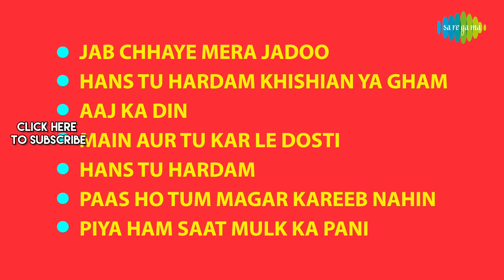Lootmaar | Jab Chhaye Mera Jadoo | Hans Tu Hardam | Dev Anand |Tina Munim | Asha Bhosle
Jab Chhaye Mera Jado, Hans Tu Hardam Khishian Ya Gham, Aaj Ka Din and more from the movie Lootmar must be on your playlist today..Listen to all the song now

Click to listen to songs of your choice
00:05  Jab Chhaye Mera Jadoo
05:23  Hans Tu Hardam Khishian Ya Gham
10:18  Aaj Ka Din
13:40  Main Aur Tu Kar Le Dosti
17:24  Hans Tu Hardam
21:43  Paas Ho Tum Magar Kareeb Nahin
30:16  Piya Ham Saat Mulk Ka Pani

Song  Hans Tu Hardam Khishian Ya Gham
Album  Lootmaar
Artist  Kishore Kumar, Varsha Bhosle, Shivangi Kolhapure
Lyricist Rajesh Roshan
Music Director  Amit Khanna

Song  Aaj Ka Din
Album  Lootmaar
Artist  Lata Mangeshkar, Kishore Kumar
Lyricist Rajesh Roshan

Song  Main Aur Tu Kar Le Dosti
Album  Lootmaar

Song  Hans Tu Hardam
Album  Lootmaar
Artist  Lata Mangeshkar
Lyricist Rajesh Roshan

Song  Paas Ho Tum Magar Kareeb Nahin
Album  Lootmaar
Artist  Lata Mangeshkar
Lyricist Rajesh Roshan

Song  Piya Ham Saat Mulk Ka Pani
Album  Lootmaar
Artist  Kishore Kumar
Lyricist Rajesh Roshan